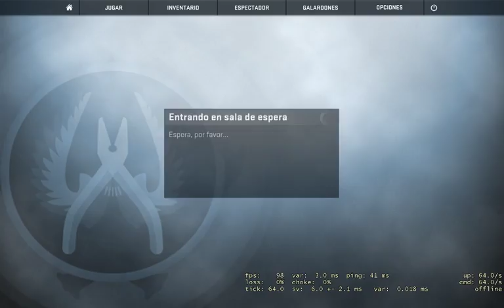CS:GO SMURF !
Smurfeando en cs:go